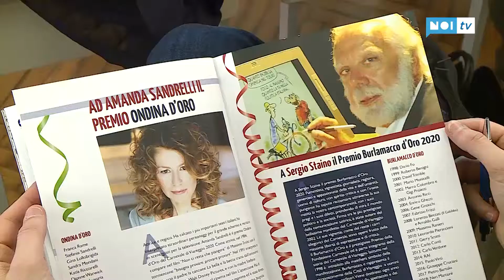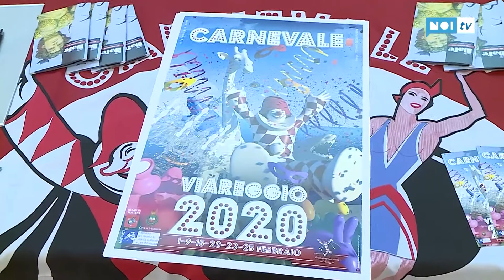Carnevale ai nastri di partenza: premi a Sergio Staino e Amanda Sandrelli